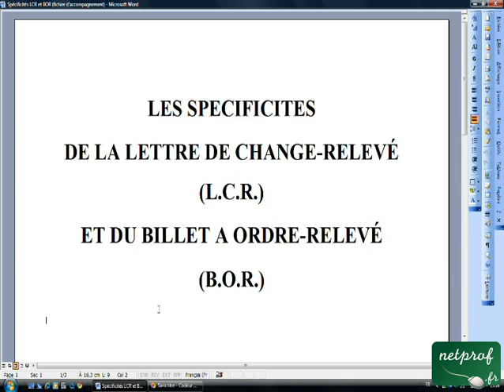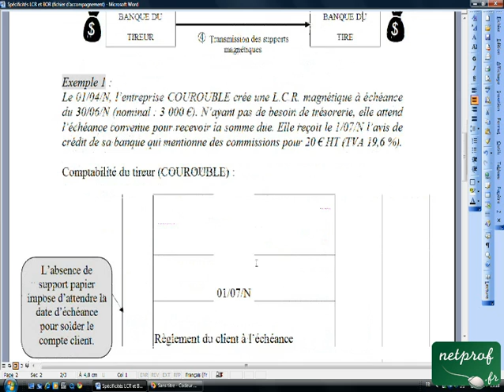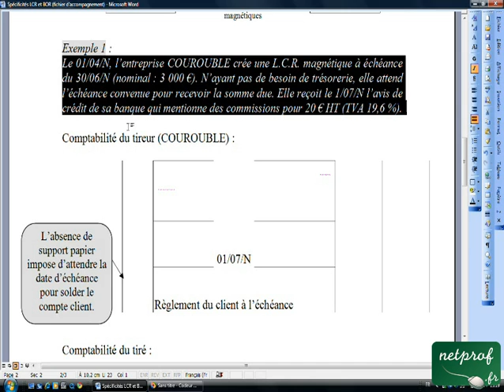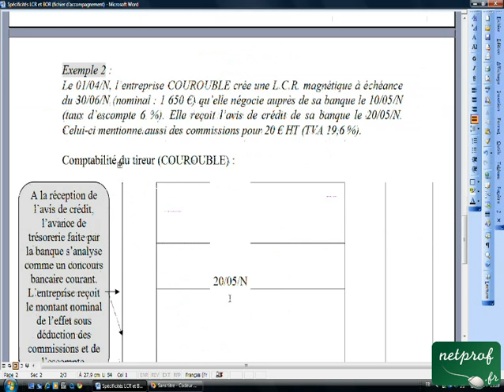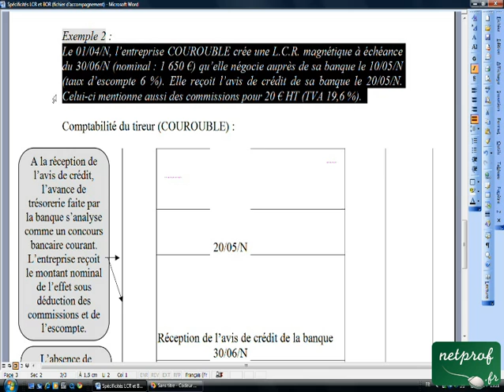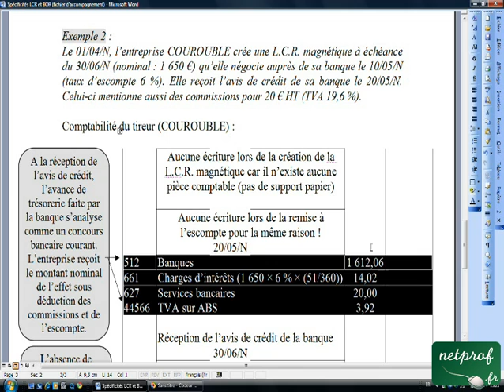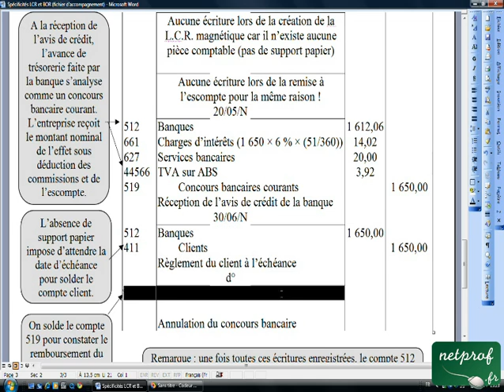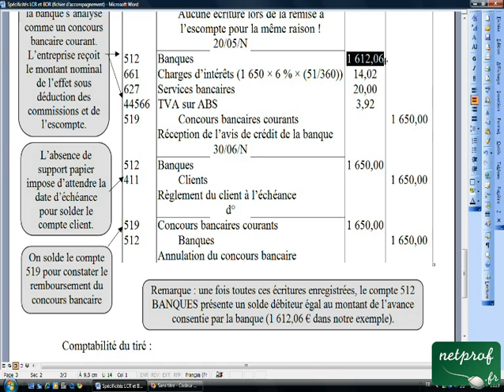09.4 Spécificités de la lettre de change-relevé et du billet à ordre-relevé